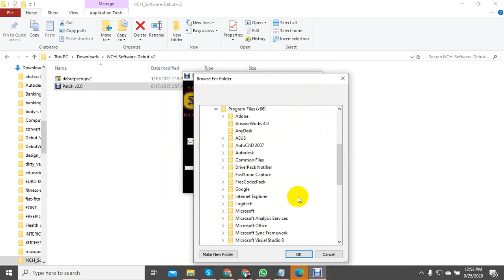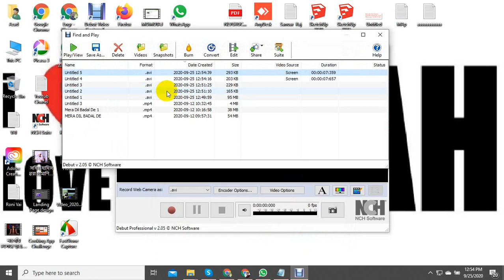Debut video capture software crack